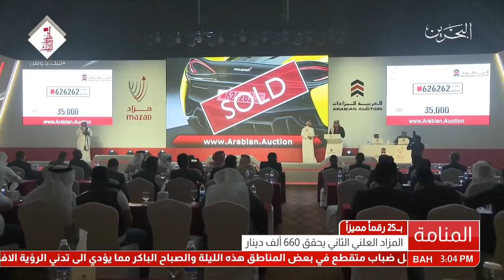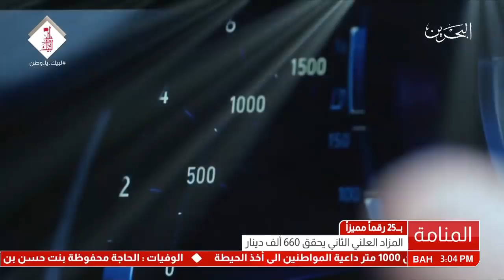البحرين :بـ 25 رقماً مميزاً.. المزاد العلني الثاني يحقق 660 ألف دينار